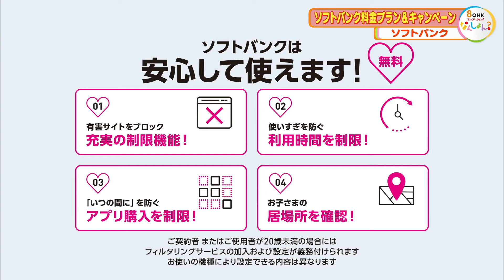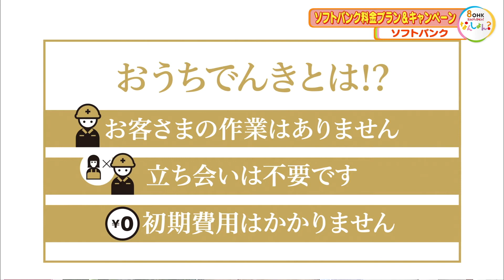【なんしょん？】「ソフトバンク学割」「スマホデビュープラン」お得情報をお届け